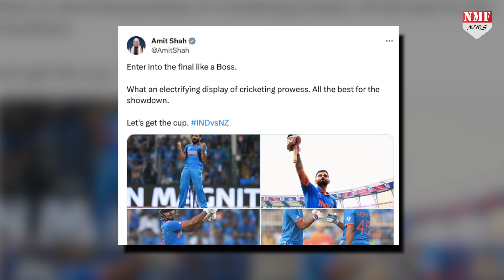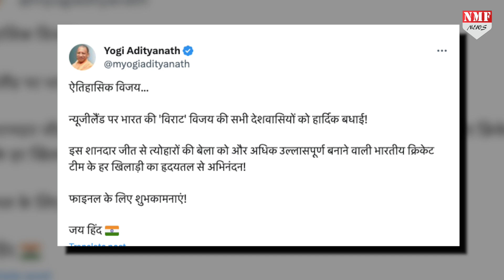Final में India की धमाकेदार Entry, Mohammad Shami के फैन हुए Modi, टीम को जबरदस्त जीत की बधाई दी!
बुधवार को वर्ल्ड कप 2023 का सेमीफाइनल न्यूज़ीलैंड और इंडिया के बीच था….पहले बैटिंग कर इंडिया ने न्यूज़ीलैंड के लिए एक बड़ा स्कोर खड़ा कर दिया, लेकिन जब न्यूज़ीलैंड की पूरी टीम को 70 रन पहले ही टीम ने पवेलियन लौटा दिया तो फिर देखिए प्रधानमंत्री नरेंद्र मोदी ने टीम के लिए क्या कहा।TeamIndia

Nivedita
Neha